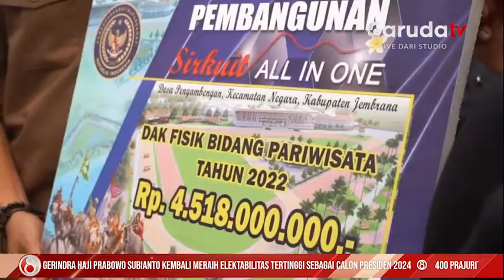Kemenparekraf Serahkan Dana Alokasi Khusus Bidang Pariwisata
Menteri Pariwisata dan Ekonomi Kreatif Sandiaga Uno menyalurkan dana alokasi khusus bidang pariwisata ke Kabupaten Jembrana Bali, demi kebangkitan ekonomi dan kesejahteraan masyarakat. Hal tersebut sebagai komitmen pemerintah menyalurkan bantuan yang tepat sasaran, tepat manfaat dan tepat waktu.